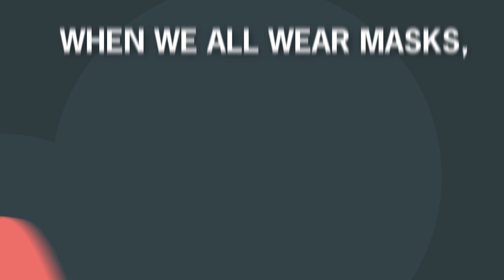COVID-19: Why You Should Wear a Mask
To read more about why you should wear a mask, please

Wearing face masks are not only an effort to protect yourself from COVID-19, they also help protect others. Here’s why and how to do it properly.